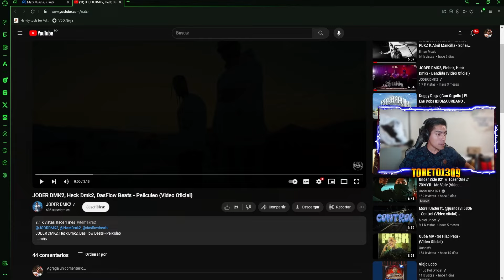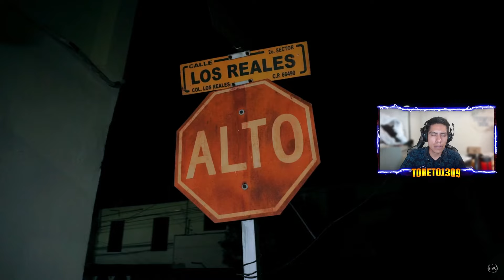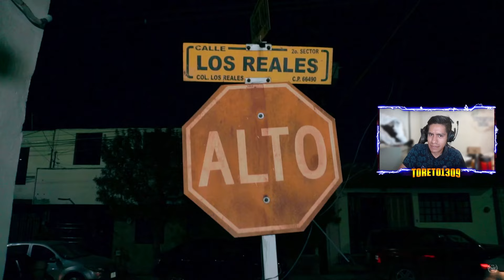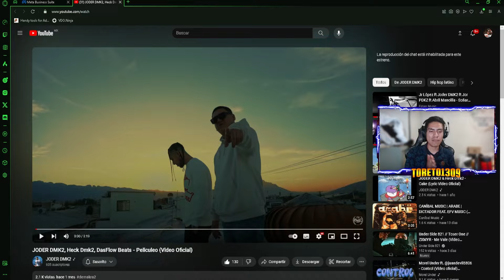Reacción 🔥| Peliculeo - JODER DMK2, Heck Dmk2, DasFlow Beats (Video Oficial)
Reaccionando a la canción de JODER DMK2, Heck Dmk2, DasFlow Beats - "Peliculeo" (Video Oficial)